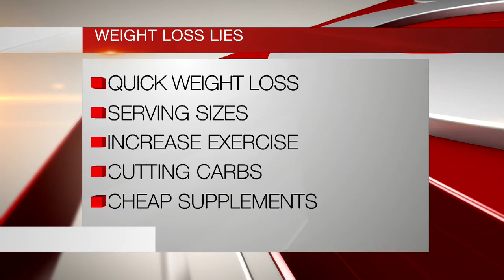Weight Loss Lies